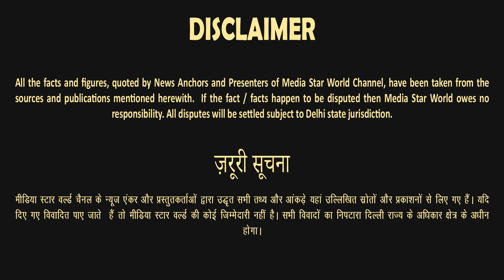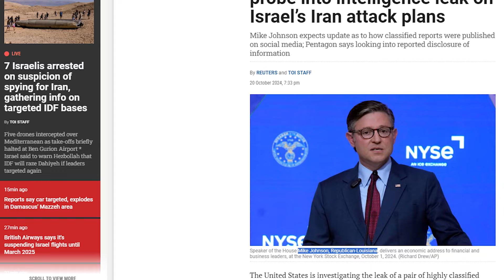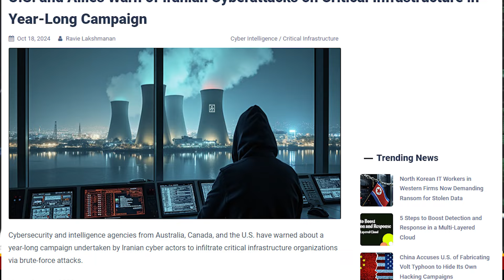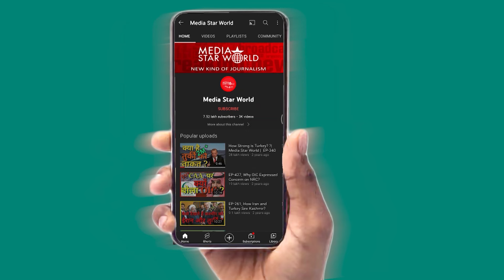Irani Hackers कर रहे बड़े मुल्कों पर हमले, Israel के Iran पर हमले का मंसूबा लीक | EP- 5504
Iranian hackers have been reportedly "discovering" sensitive informations from USA, Canada, UK, New Zealand and Austeralia. Hezbollah has attacked Israeli PM Benjamin Netanyahu's private house with a drone. The drone reached the target by dodging an Israeli helicopter. Ayatollah Khamenei has said that Hamas leader Yahya Sinwar was very important in the resistance movement. Saudi Arabia's Hadas TV channel's office was attacked in Iraqi capital Baghdad after Yahya Sinwar was called a terrorist.